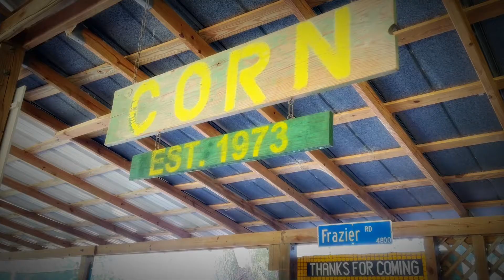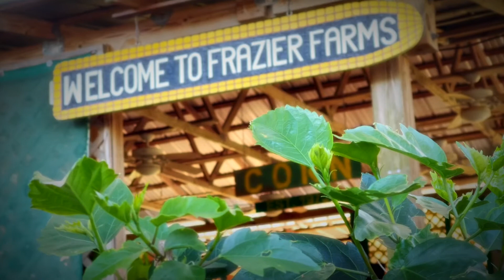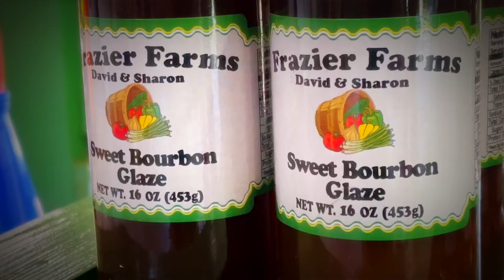Frazier Farms in Brooksville, Florida (2021)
A video I created for Frazier Farms in Brooksville, Florida, Hernando County. Thanks to David Frazier for allowing me to visit.